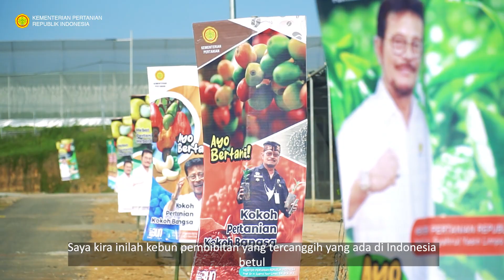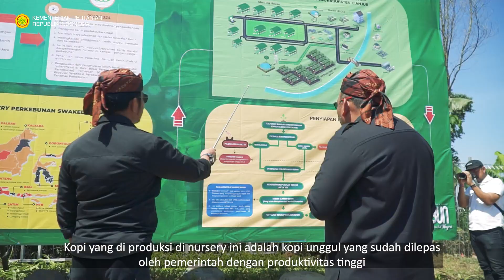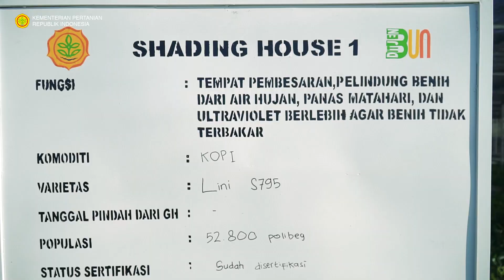HD Launching Nursery Modern Tanaman Perkebunan